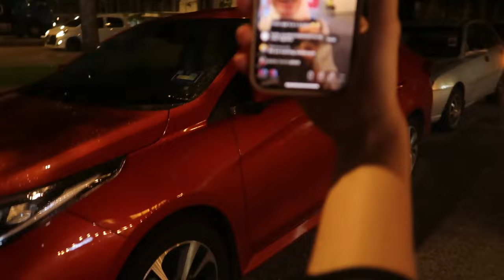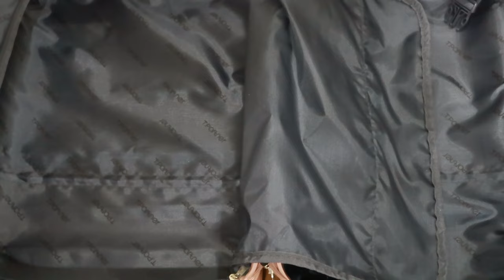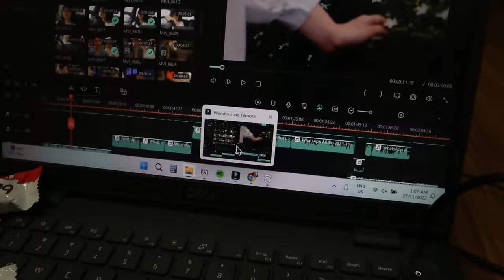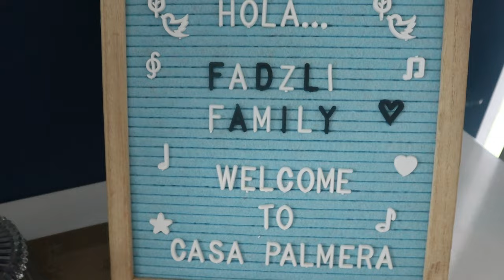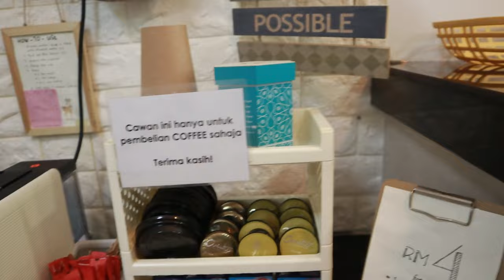WEEKEND IN MY LIFE, BBQ & FRIENDS 🤍